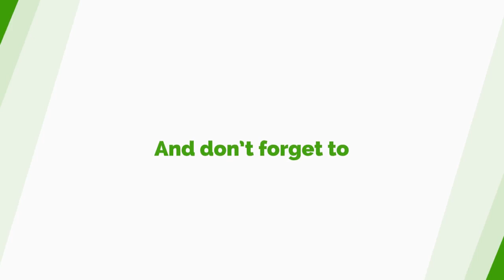Back Your Words With Action - Eric Adjei To Nana Addo